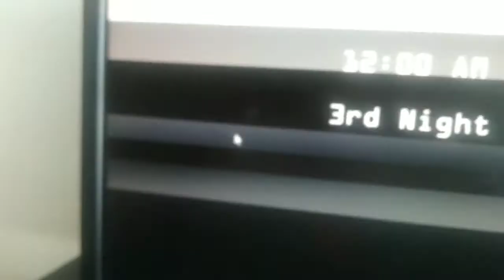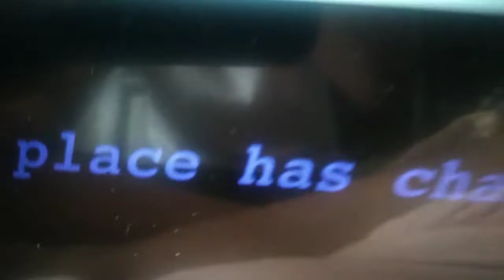MW Movie- Snake!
Snake In The House!!!